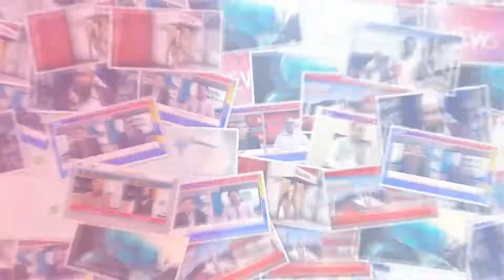Manndi Madrassa : no muntakhib saddar ko mubarak dainay ke liye taqreeb ka ineqad 31/01/2020